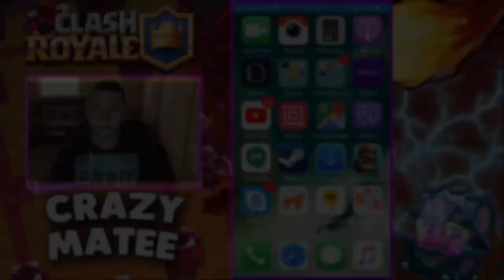LEGENDARY CARDS ლეგენდარი ქარდებით შეტევა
დაალაიქოთ ვიდეო
დააკლიკოთ რეკლამებს